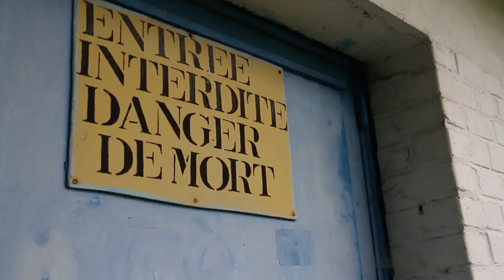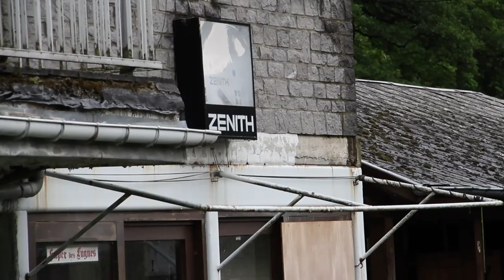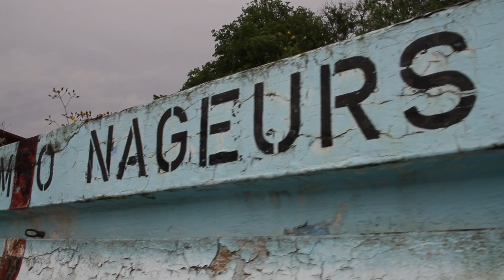LA PISCINE - URBEX-VIDEO #24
Urbex #24, saison 3. La piscine.

Il y a quelques années, on pouvait encore venir faire trempette dans cette majestueuse piscine. Aujourd'hui elle n'est plus que l'ombre d'elle même. Elle aura pourtant fait le bonheur de la région et aura également fait la réputation de ce village.
@ URBEX-VIDEO, 2015.